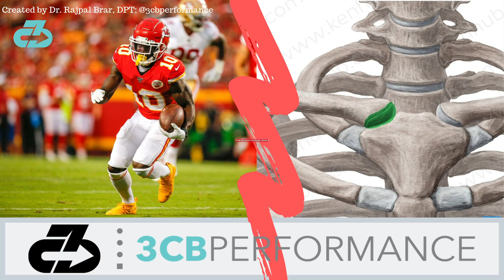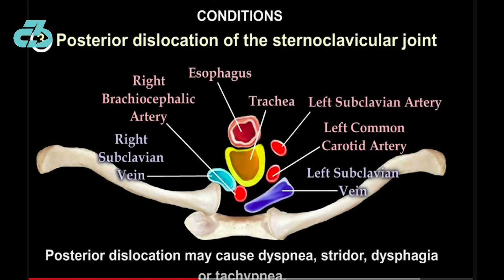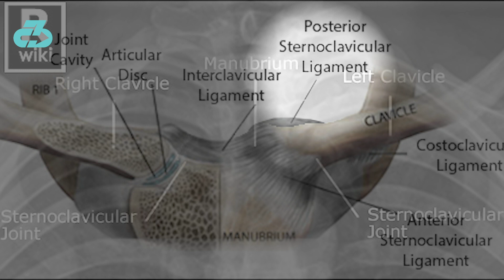Tyreek Hill 's posterior sternoclavicular joint dislocation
Expert analysis of Kansas City Chiefs wideout Tyreek Hill's posterior sternoclavicular joint dislocation including injury details, his return to play timetable, and risks moving forward.